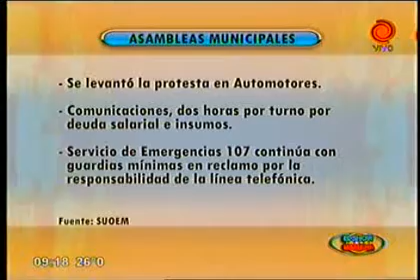Cronograma de pagos y servicios 12112012